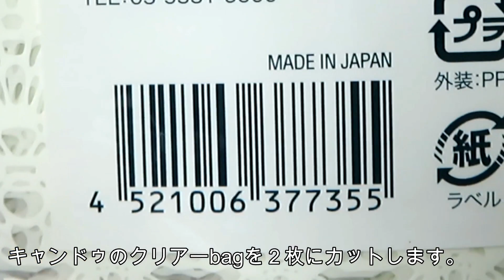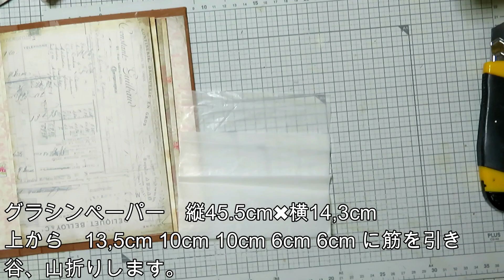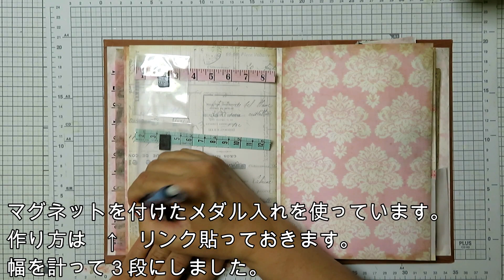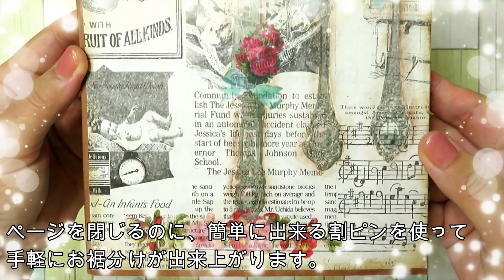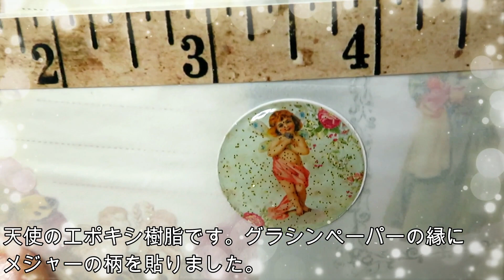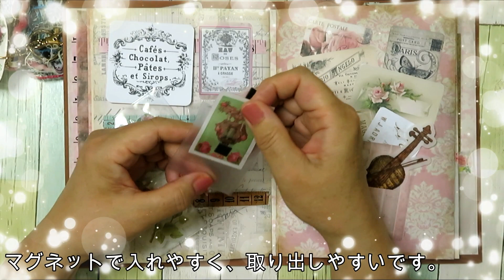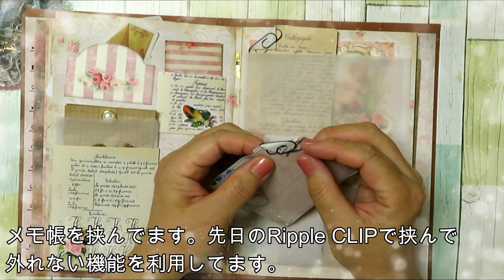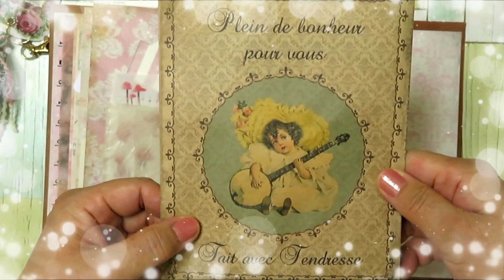Junk Journalお裾分けFileNO2作り方、完成品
Junk　Journal の作り方と完成品のご紹介です。
切り貼りだけでこのように出来上がるファイルは
初心者さんにも簡単です。ページを付ける
やり方も簡単にできる方法を提案しました。
お裾分けは友人にプレゼントする方も多い
ですが、沢山作るにはこの方法がベストでは
ないかと思いました。(*^_^*)
デジタルデザインも今回は沢山使いました。
気軽に豪華に見せることが出来るので
楽しく出来ました。

デジタルデザインの購入の仕方も簡単ですが
リクエストあれば動画にしてみたいと
思いますが大丈夫な方が多いでしょうか？(^^ゞ

癒されて楽しんでくださいね。

デジタルデザインで使用したもの

グラシンペーパーを使った物

コーヒー染めした作品

付箋デザインペーパーで作るファイル

トレーシングペーパーを使ったもの

ひび割れ模様の作り方